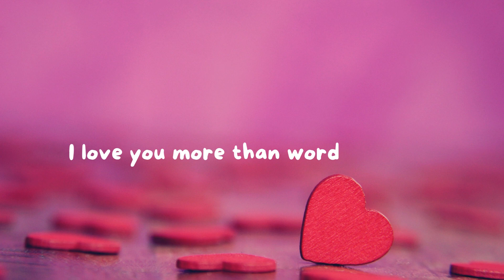Love Captions for Instagram